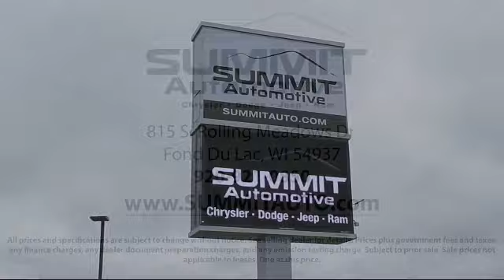2020 Ram RAM 2500 Big Horn New. walk around for sale in Fond Du Lac, Wisconsin